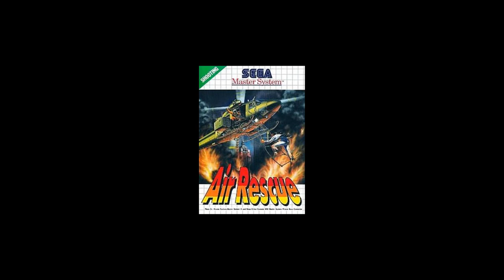Air Rescue (Arcade és SMS) // Játékirtók! - Fxe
játékírtók

Az Air Rescue című játék bemutatása.
Elérhető: Arcade, Sega Master System

Programok:
Fraps
Camtasia Studio 8.1
Audacity